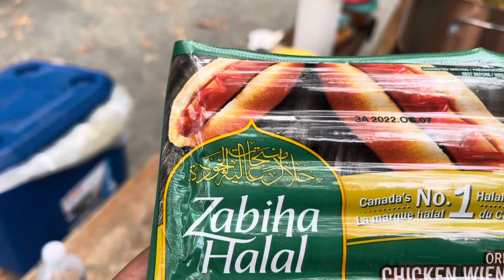Picnic!!!di akhir musim panas di danou laut tawar